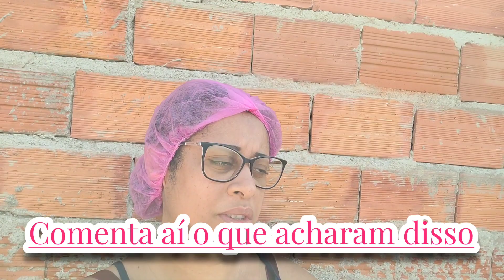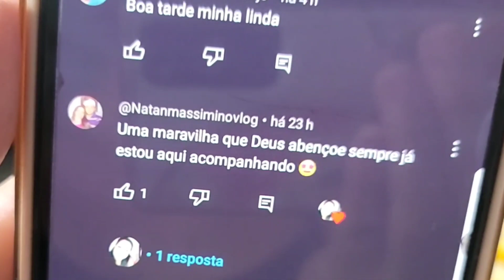PRODUÇÃO DE GELADINHOS +VENDAS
VLOG PRODUÇÃO DE GELADINHOS +VENDAS

♡Oi neste canal eu gravo a minha rotina de mãe dona de casa, gravo vlogs de Faxina e organização do meu lar, um pouco do meu trabalho no delivery e vendas na rua, A SUA PRESENÇA É MUITO IMPORTANTE, SE ESCREVA-SE E DEIXE SEU LIKE E COMENTA, SEJA BEM VINDOS♡